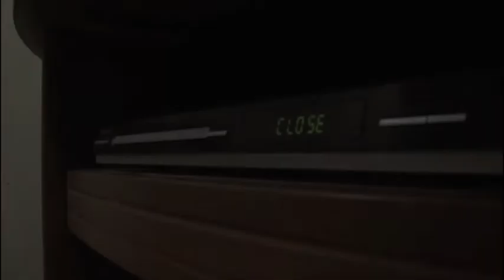Show Reel Trailer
Just Trailer